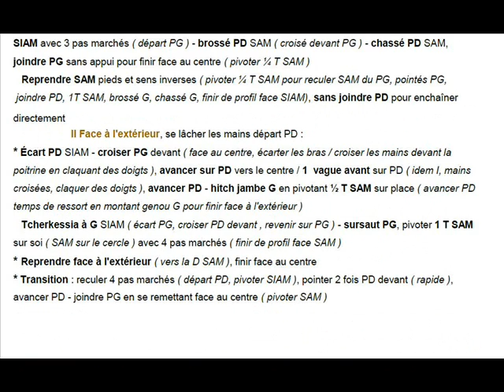AL GEMALI Chorégraphie FDM50